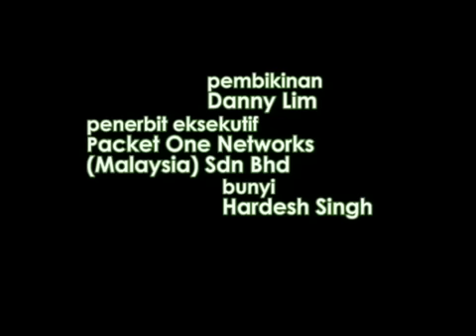'The Tree' by Amir Muhammad - Chinese Subtitles - 15Malaysia